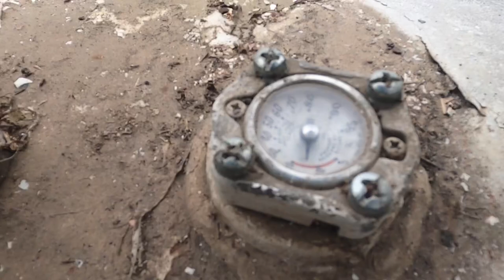Baling Some Small Square Corn Stalk Bales!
This video is about baling some small square corn stalk bales.

Hi, my name is Paul & I’m Organic Dairy Farmer from Northeast South Dakota. I farm with my younger brother & we milk 50 cows. We are a 3rd generation family farm that farms 326 acres in which we raise corn, oats, alfalfa, soybeans plus we do rotational grazing with our milk cows.

We have been certified organic dairy since November of 2006 & we take a lot of pride in what we do & strive to produce the highest quality products that we can.